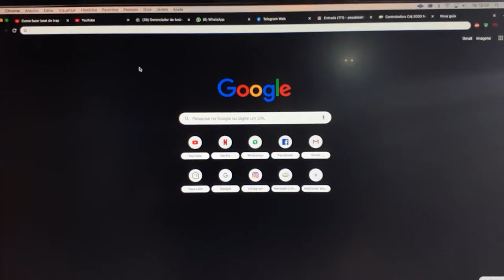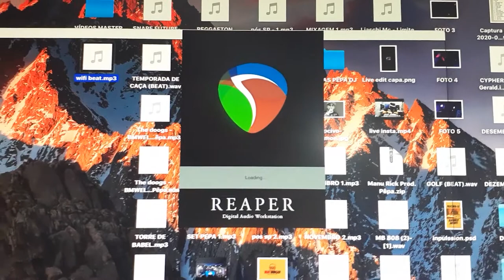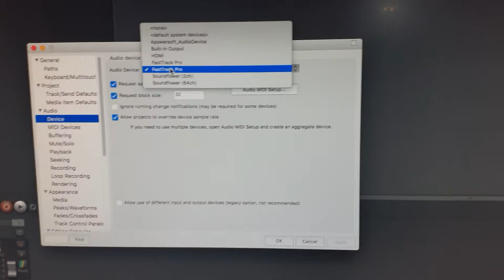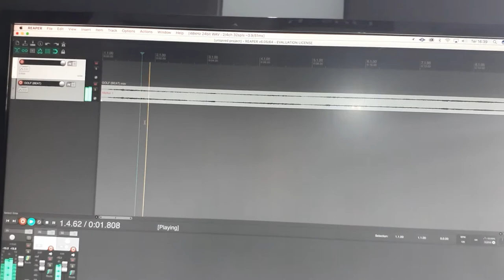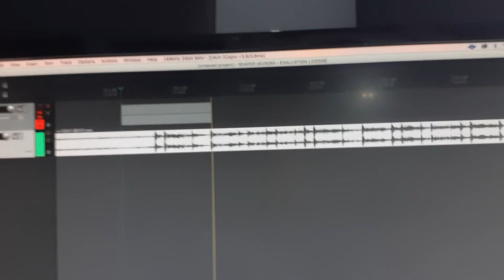COMO GRAVAR MINHA PRÓPRIA MÚSICA (RAP)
Nesse vídeo eu mostro o passo a passo de como você pode gravar sua música ai mesmo na sua casa! Isso mesmo!

►  Vamo que vamo chegar a 1.000 inscritos!

► COMO GRAVAR MINHA PRÓPRIA MÚSICA
► COMO GRAVAR RAP EM CASA
► COMO GRAVAR MEU RAP EM CASA
► COMO GRAVAR MINHA MÚSICA